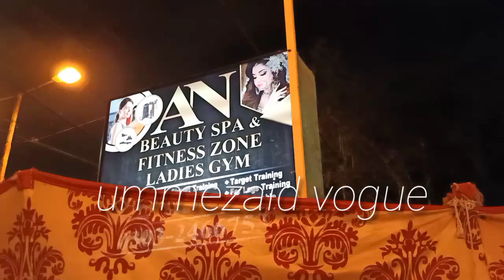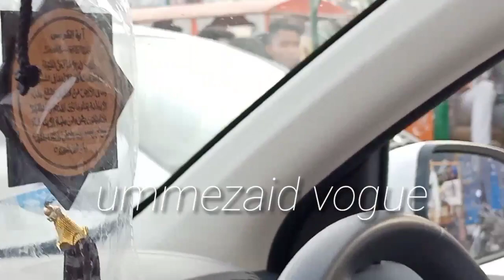Chand Raat and Eid festivities in Karachi